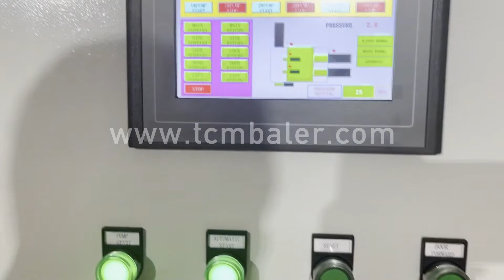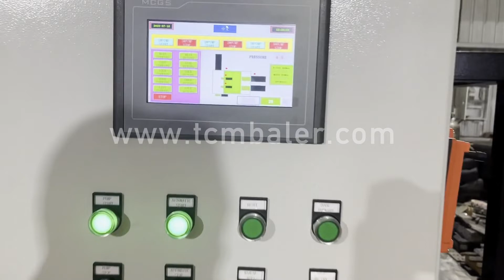metal wire packing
Details of metal wire packing, Metal Wire Packing, metal wire packing machine,

TCMBALER is a professional metal wire packing manufacturer and supplier in China for more than 20 years, and we can offer metal wire packing for sale with a cheap wholsale factory price for our customers without any agent or dealers if you wanner buy our metal wire packing.